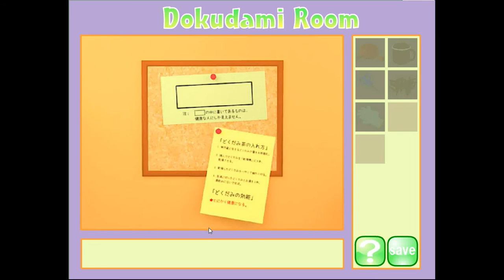Sanpoman's Dokudami Walkthrough